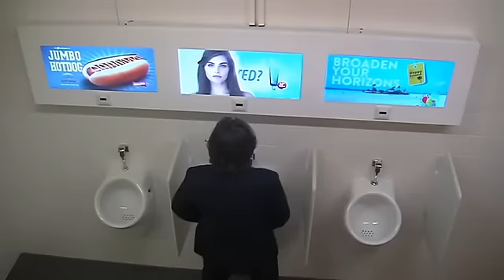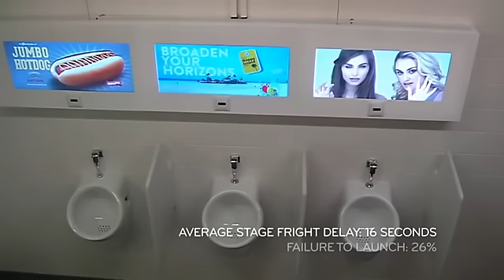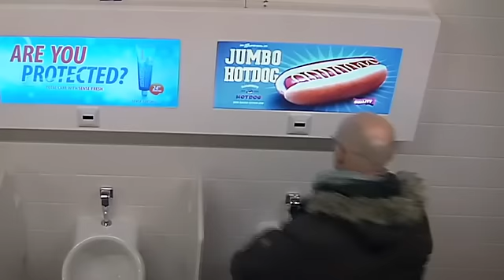Çişi Gelen Erkeklerin Seksi Kızlarla İmtihanı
Çişi Gelen Erkeklerin Seksi Kızlarla İmtihanı tuvalette onlara bakan kız reklamları